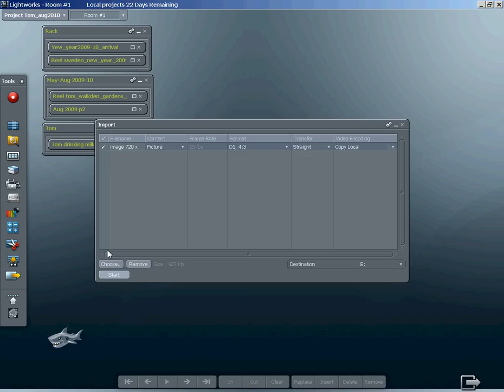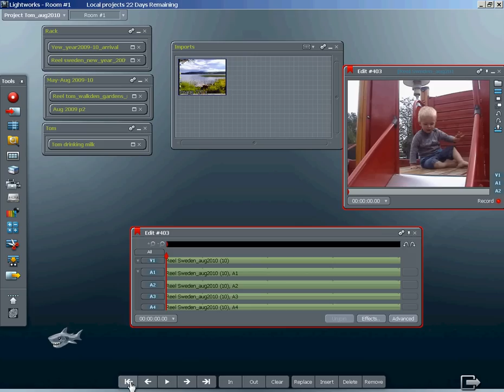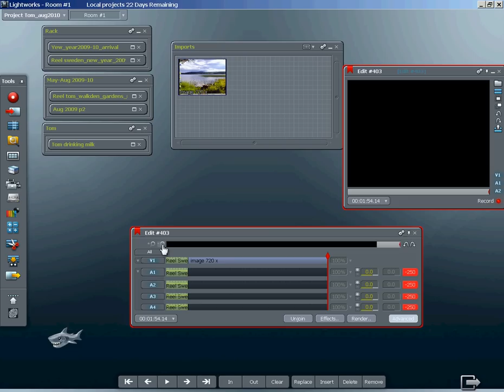How to import still images into Lightoworks and insert them as video clips into the timeline 2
This tutorial shows an alternative method of importing a still image into Lightworks video editor and inserting it as video into the timeline. See previous tutorial for a different method.